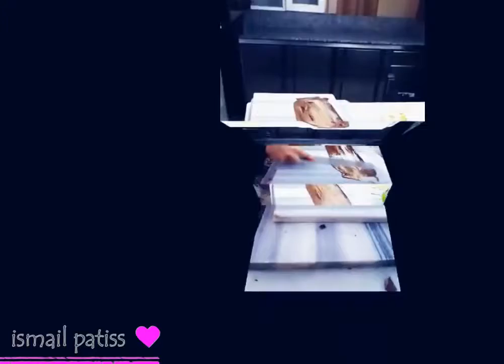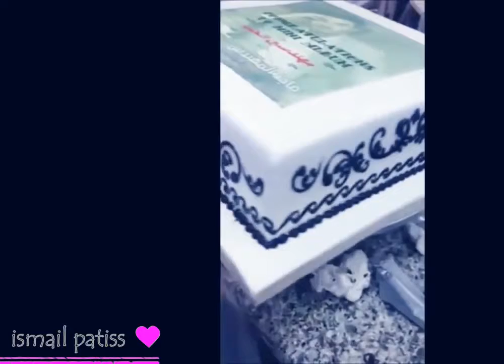👉The Most Satisfying Videos In The World, Amazing Cake💙 Decorating #5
The Most Satisfying Video In The World 50 Oddly Satisfying Videos HD Life Awesome 2016

music
Cartoon Feat Jüri Pootsmann - I Remember U [ncs